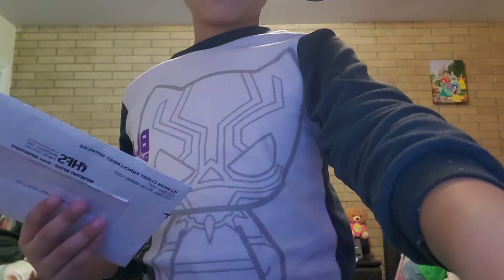David el cantante Ep 01: Musico es burlado por ser tan feo video completo PARTE 1